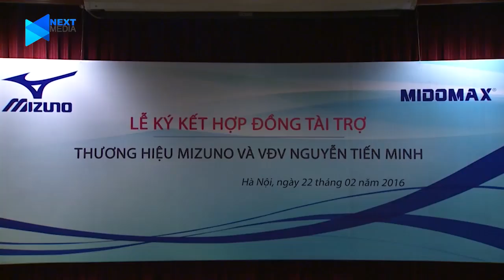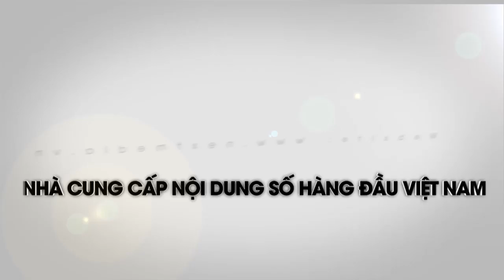Bản tin 23/02: MU dễ dàng vượt qua Shrewsbury | NEXT CHANNEL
NEXT CHANNEL | Bản tin thể thao ngày 23/02/2016 sẽ cung cấp những thông tin về các giải vô địch quốc gia hàng đầu châu Âu, Tour of Oman 2016, vòng đấu khai mạc V.League 2016,...và rất nhiều những thông tin thể thao hấp dẫn khác.

* Office: 18th Floor, VTC Online Building, No.18 Tam Trinh, Hai Ba Trung District, Ha Noi.